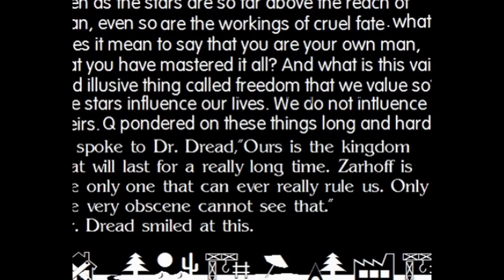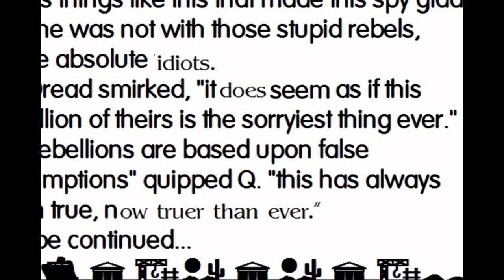rebel tales part 6